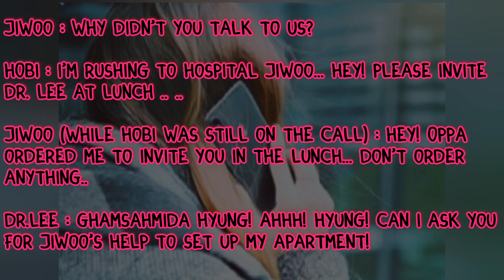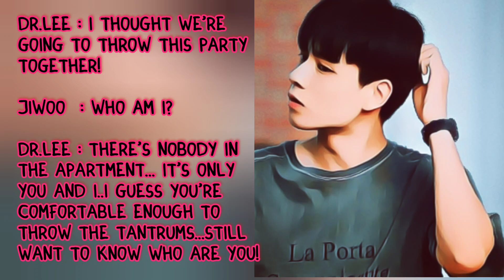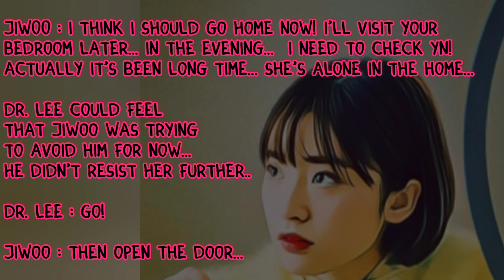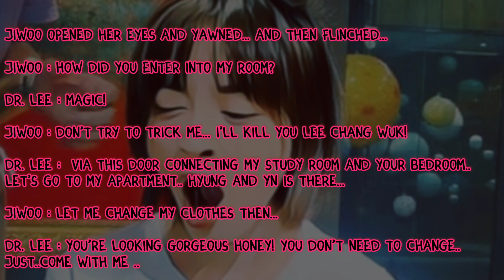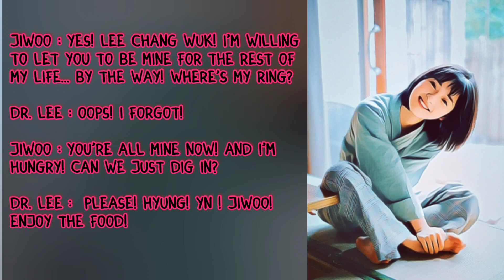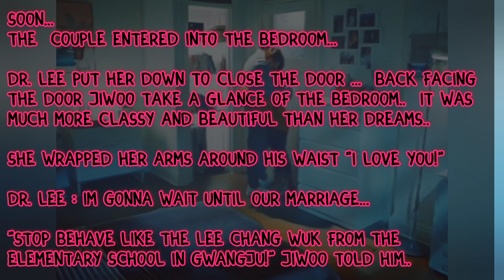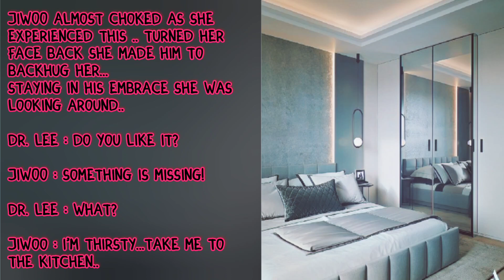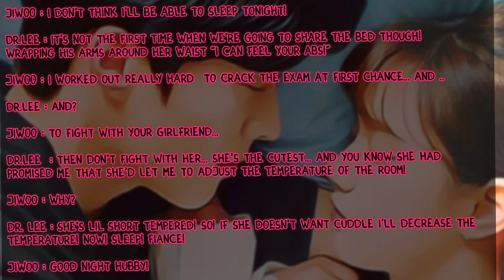When my crush decided to propose me in his housewarming party